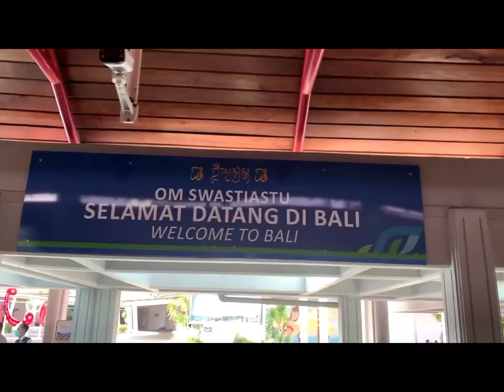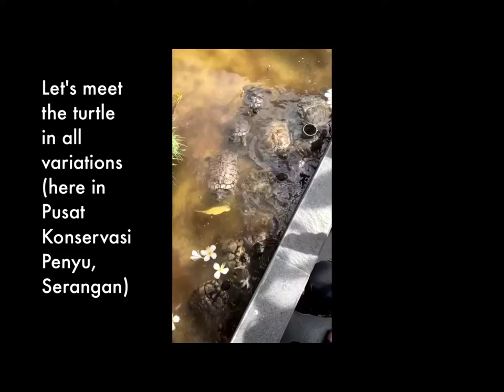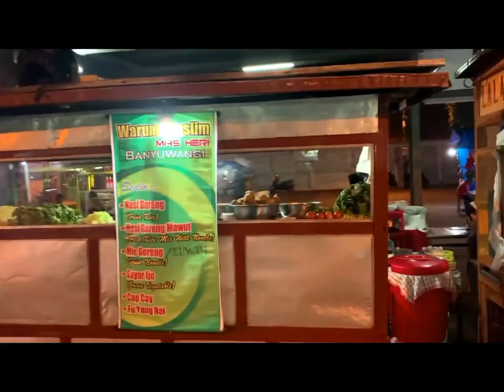Jalan Jalan Di Bali Pakai Sepeda Motor Ala Miracle Sitompul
Untuk Pertama Kalinya Ke Bali  Dan Saya Jalan Jalan Di Bali Pakai Sepeda Motor Teryata Moment Itu Adalah Moment Yang PALING Mengasikan.

Miracle Sitompul.